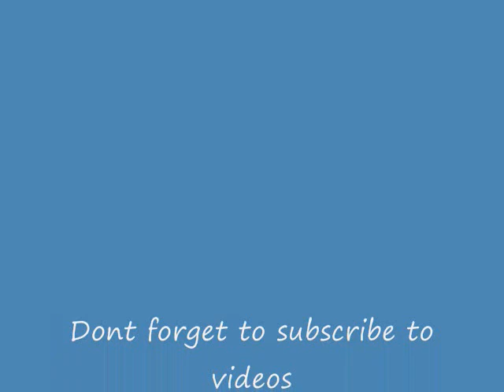Introduction to Sex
He is back with a new style